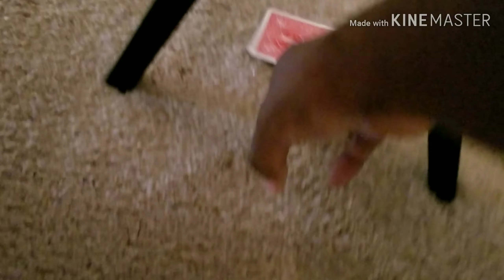Episode 4 season 2 Carpet Cleaner vs Dirty Carpets. Spoiled with many carpet lines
Carpet cleaned a basement, 2 bedrooms and a staircase in a single family home.